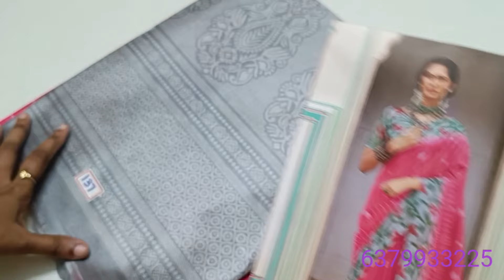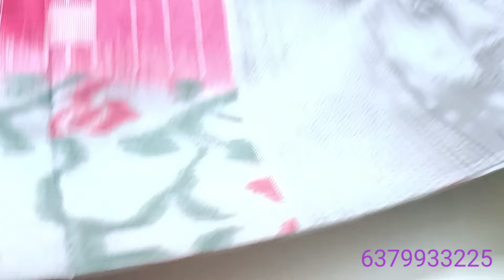Most wanted sarees